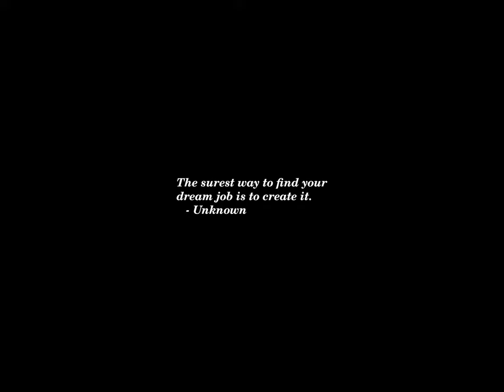Sunset Time-lapse: Sunday, September 29, 2024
Today's headlines:

Former GOP Senator Jeff Flake Endorses Harris—Joining These Republicans Crossing Party Lines

Top Adams Aides Get Married as Investigation Swirls Around Them

Democratic governor tells Walz to ‘put the human face’ on Harris policies ahead of VP debate

Flake: Many conservative Republicans ‘just can’t support a candidate like’ Trump

Pritzker campaigning for Harris in AZ: ‘no one is a single-issue voter’

America should welcome India’s rise as a space power

Northern Lights Forecast: Here’s Where You Could See Aurora Borealis Tonight

Emmer: Walz ‘like Gavin Newsom in a flannel shirt’

Plane Crash Near Wright Brothers Memorial Leaves ‘Multiple’ Dead

Pritzker says it is ‘natural’ for Harris to adapt immigration policies over time